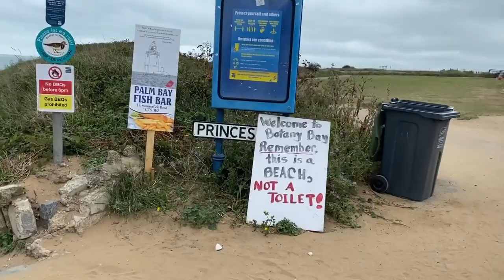Botany Bay beach Kent UK beaches uk attractions an amazing Rocky beach